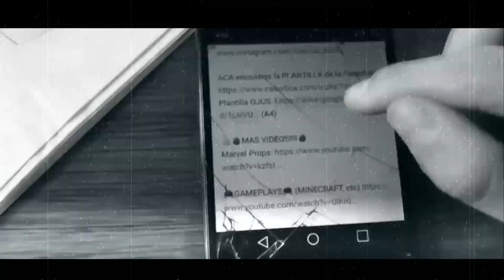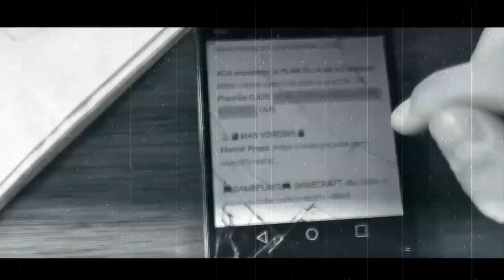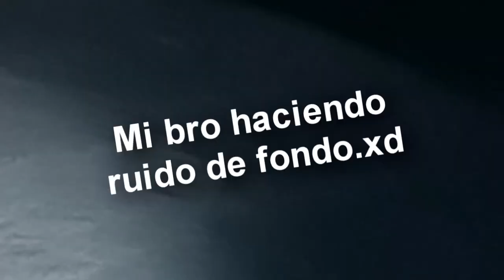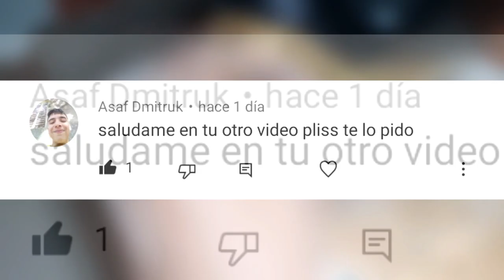☠️CÓMO HACER el casco de BLOODSPORT Casero | Suicide Squad 2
Aprende a hacer tu propio CASCO de BLOODSPORT de Escuadron Suicida 2 de JAMES GUNN, de forma CASERA y de Carton, Super fcil de hacer.